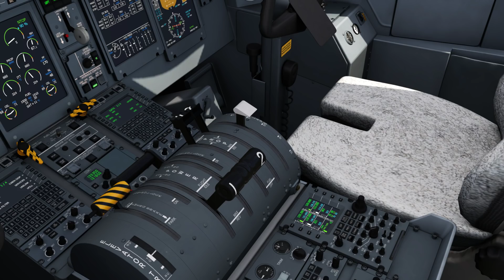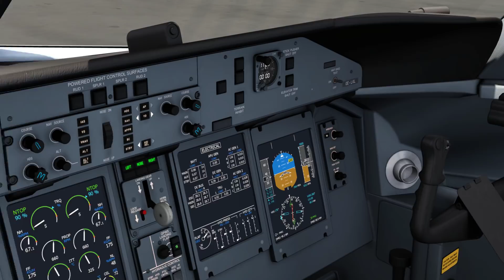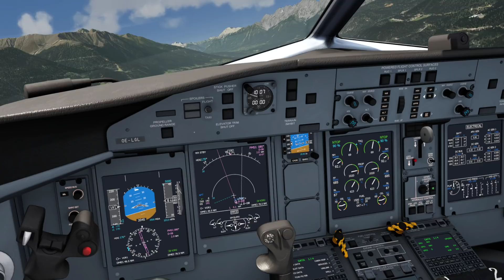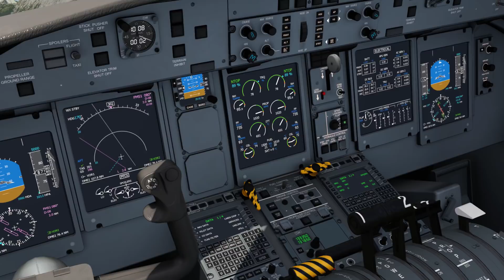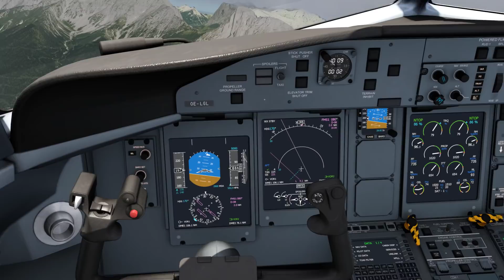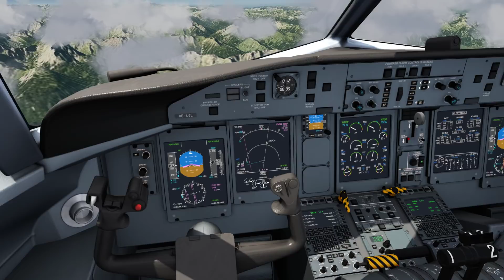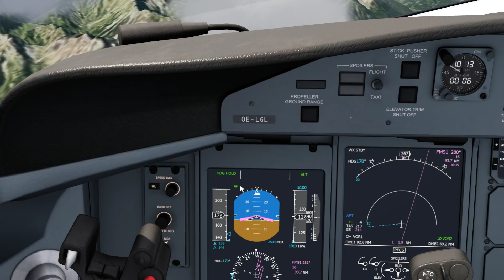AEROFLY FS 2 Flight Simulator #31 I Dash-8 Q400 ► Innsbruck - Zürich [Deutsch/HD]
Offizielle Webseite
★ Produktplatzierung ★
Aerofly FS 2
Für alle die was spenden möchten:
P.S. Jede Spende ist natürlich freiwillig.
Meine PC Komponenten:

PC: Win10 64 Bit

Monitor: Asus VG278HE (27 Zoll) 144 Hz

CPU: Intel Core i7-6700K Prozessor

Grafikkarte: ASUS GeForce GTX 1080

Mainboard: ASUS ROG Maximus VIII Ranger Gaming

CPU Kühler: Alpenföhn Himalaya 2

RAM: 16 GB.Skill Ripjaws

Samsung 840 Pro 250GB + 500GB